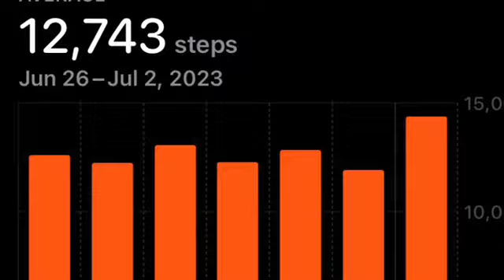27. Keto breakfast recipes, keto jalapeño salmon, keto “potato” soup, Keto Chicken chili, etc. Vlog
Week 27: This is what I eat in a week on keto.

Leftover meal keto breakfast recipe
A carton of scrambled eggs with cheddar garlic biscuits using flaxseed meal instead of xanthan gum . It’s healthier and subs out equally. 2-3 eggs and 2 biscuits per serving. 4 servings I think 8 eggs would be fine but since our kid was also eating some a carton worked out.

- [ ] Sunday same

~ Last week
- [ ] Monday scrambled eggs with cheddar garlic biscuits  leftovers (I didn’t find this completely filling and the biscuits were good but odd. Not perfect. I don’t like when food seems easy to choke on.) and
Sheet pan jalapeño salmon ingredients: 2 salmon, 2 jalapeños, 3 garlic cloves, olive oil, 4 oz cream cheese, salmon rub or just salt and pepper, sub bread crumbs for smashed pork rinds or skip, asparagus, Parmesan cheese, and sub wild rice for microwave bag of mixed vegetables, salt, pepper, n mayo with some nuts of choice or cheat with the sweet potato fry’s recipe up above. Salmon bakes 12-15 min at 400 F. I was supposed to make the fry’s last week but didn’t. 2 servings

Chop 2 heads of cauliflower boil until tender use a ladle spoon to save just 1 cup of liquid. Then drain the rest. In the same pot on medium heat add: 1 small chopped onion, 1 stick of butter, 3 tbs of almond flour or 1 tbs coconut flour, 1 tsp red pepper flakes, 1/2 tsp salt and pepper. Stir for a couple of min. Add 2 cups chicken broth, 1 cup saved cauliflower water, 1.5 cup of heavy cream, add bake cauliflower (Be careful here! I used a ladle.), 4 cups cubed ham or other meat, 3 cups shredded cheddar cheese. Lower heat simmer for 10-15 min. Might sub ham for cooked sausage or ground turkey. We’re not big ham people but miss potato soup. Probably add some bacon bits to give more of potato soup feel.

- [ ] Wednesday leftovers and Spicy tomato pasta
1 package of 13.5 oz adouille sausage, 1 can of fire roasted diced tomatoes or 1 rotel (2 rotel is too spicy but maybe add one can of regular diced tomatoes), 3 minced garlic cloves, changed recipe to 2 cups of water, oregano, garlic powder, onion powder, salt, pepper, fresh or dried basil for garnishing, and a spaghetti squash. Directions: wash spaghetti squash, place on microwave safe plate, make several cuts all around, microwave 5 minutes rotating repeat 15-20 min depending on size. In a pot add everything except squash and basil. Just take each of the seasoning around the pot once. Bring to a boil. Cook for 5 minutes then turn off heat. There is no need to cook for longer bc sausage is pre-cooked n our “noodles” are cooking separately. This just cooks the garlic and combines the seasoning. Add cooked squash, stir, top with basil, and optional add cheese of choice. We ended up draining the juice out of ours to make it taste a lot better.

-  Friday leftovers and Keto Chicken chili cook on high for 4 hrs or low for 8 hrs in crockpot add everything except cheese and cream cheese. Remove, put into a bowl so you don’t ruin the nonstick and contaminate your food with the nonstick chemicals and shred with either fork n knife, tongs, or hand mixer. Add cream cheese and shredded cook for 15 more minutes or until melted. If your really wanting more of a chili feel then add one can of great northern beans. Since this is 4-6 meals I wouldn’t worry about the beans not being keto. If you add beans make sure it’s first meal of day and don’t pair with another higher carb meal so you don’t get kicked out of ketosis. I wouldn’t worry about buying the special hot spice mentioned either and add hot sauce per serving or use 1/8-1/4 cayenne red pepper. I ended up putting this on wraps with spring mix.

Check comments for more info. I ran out of room.